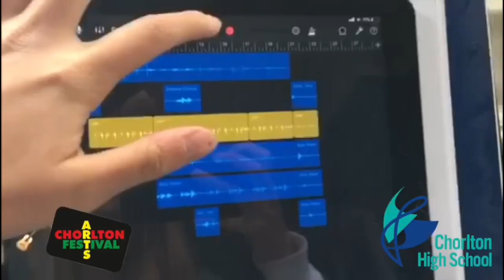Years 7-10 Assembly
Welcome to this weeks assembly:

Containing:

A word from your amazing Heads of Year
Reverse Rewards
The Chorlton Arts Festival